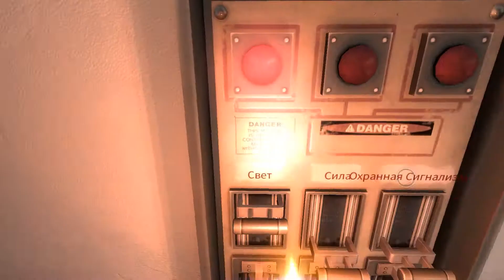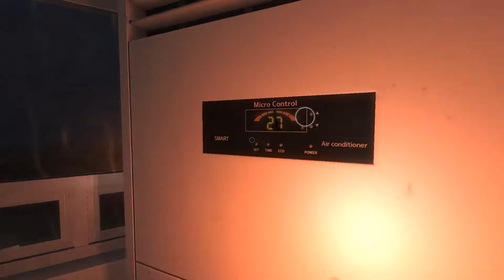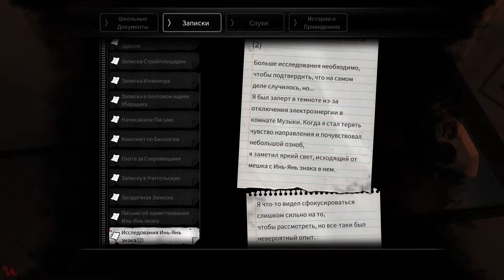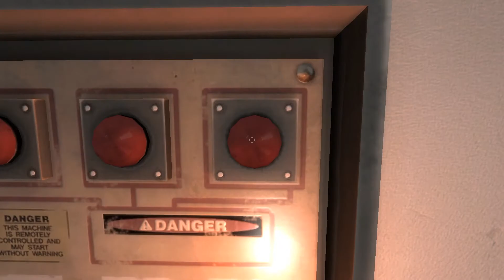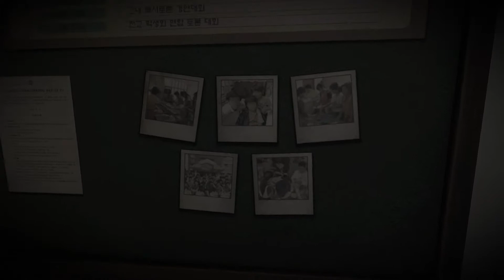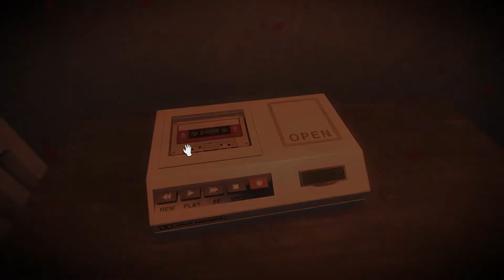Прохождение White Day A Labyrinth Named School от Анны Новое здание - часть 7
Об игре: «Школа: Белый день» — это приключенческий 3D хоррор в азиатском стиле. Игра повествует о школе, хранящей множество легенд, а также об одном школьнике и четырех школьницах, по какой-то причине оказавшихся взаперти, и невольно ставших свидетелями загадочных и страшных событий.
В игре нет кровавых и жестоких сцен, нет зомби, нет оружия. Главный герой — обычный школьник, и, чтобы спастись от безумного сторожа, призраков и других потусторонних сил, он может только бежать. Он может спастись только с одной из четырех девушек, запертых вместе с ним в школе.
Нормальный уровень сложности.